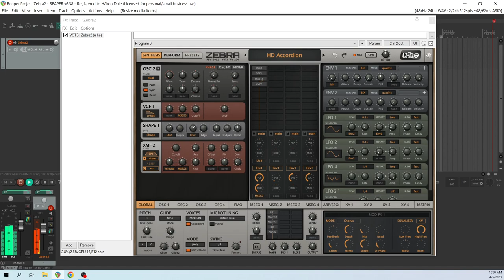u-he Zebra2 - Accordion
Here's an accordion (right-hand) patch I've been working on. Hope you like it!